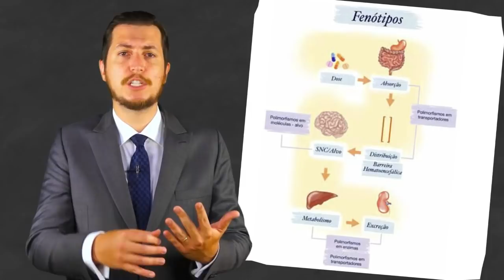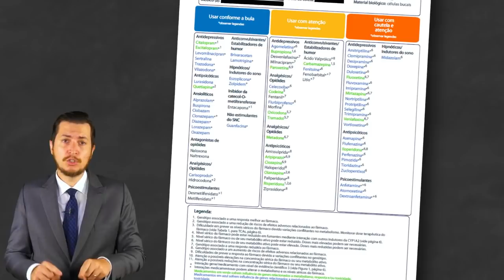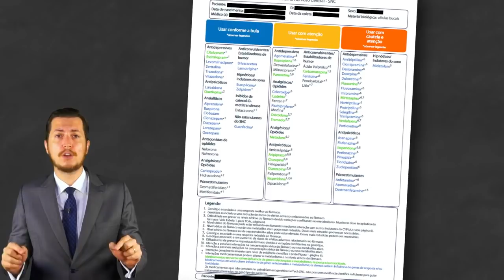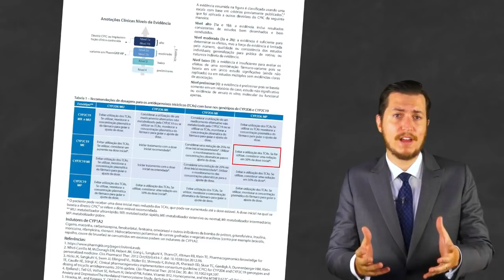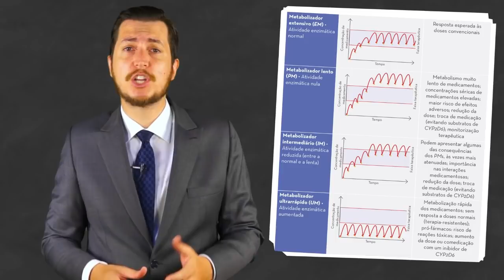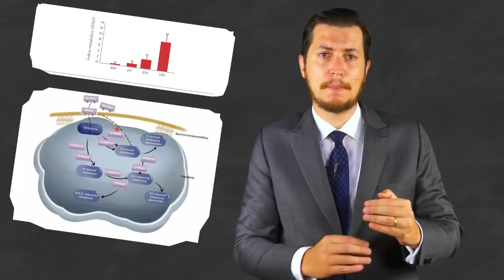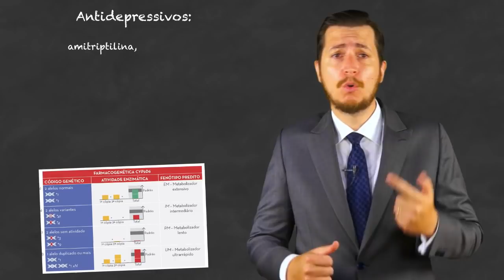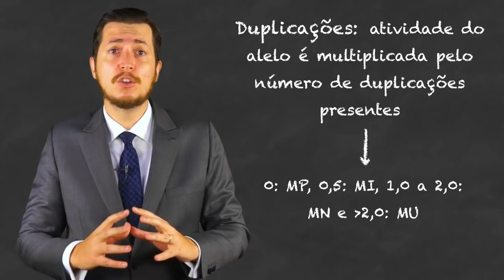Como Interpretar um exame de Farmacogenética / Farmacogenômica gene por gene? - Prof Luiz Dieckmann